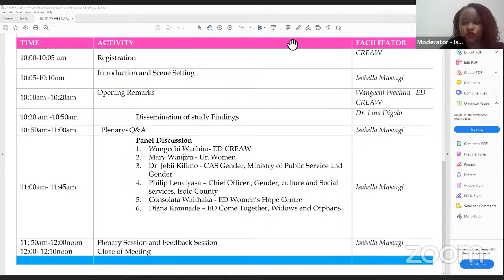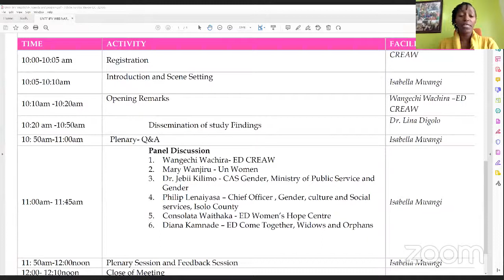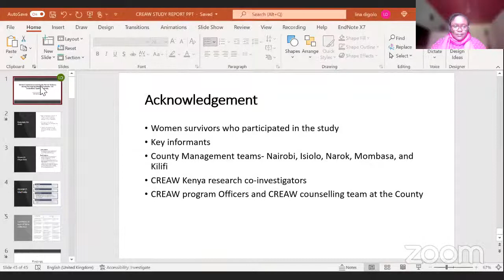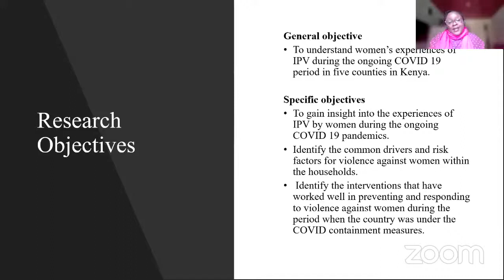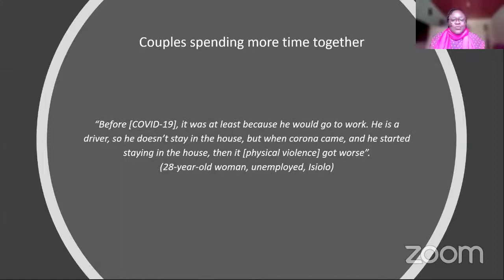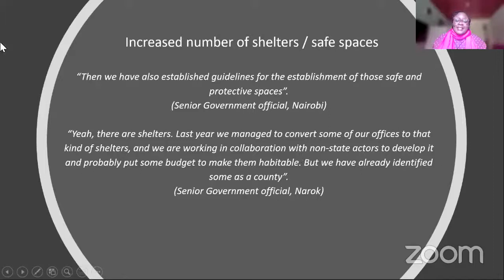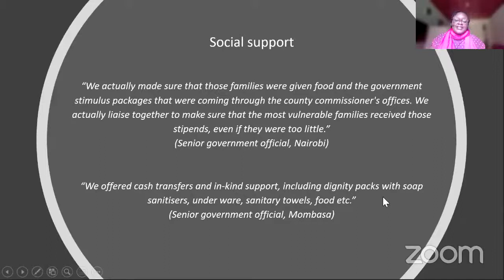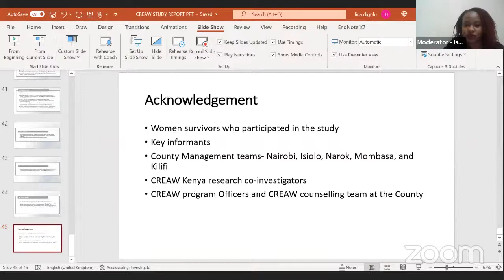Official launch of CREAW Kenya's Intimate Partner Violence report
Centre for Rights Education and Awareness (CREAW) did a research on
Women's experiences on intimate partner violence during the COVID-19
pandemic in Kenya.

Join us for the research report launch, expert discussions and
interventions that worked well in the preventions and response to IPV
and actions towards resilient recoveries beyond the COVID-19 pandemic.